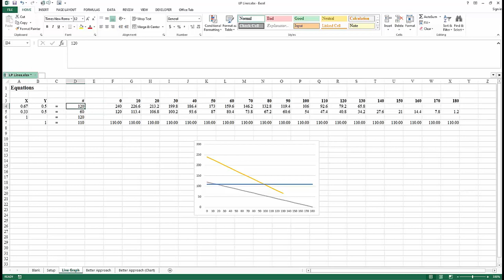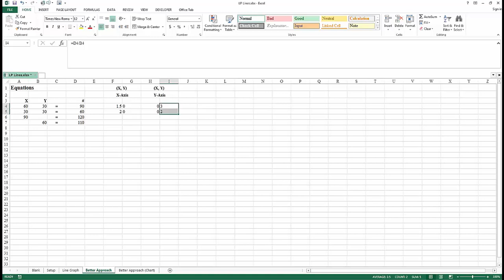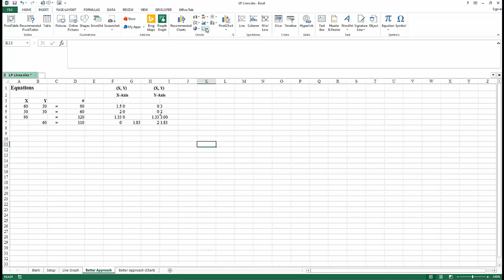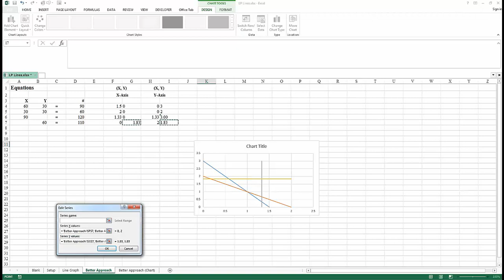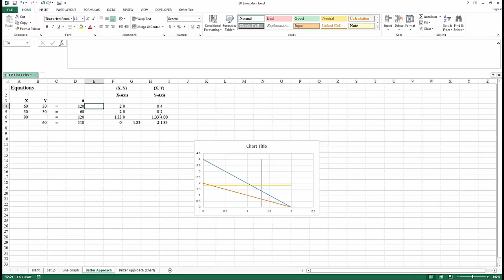Graphing Lines for LP Problems in Excel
Excel makes it hard to graph lines for linear programming (LP) problems. This video shows you an easy way to overcome all of the limitations of Excel and produce lines that will easily scale automatically.

As an additional benefit, Excel line charts are not able to graph vertical lines but this Excel hack makes it easy to graph one or more vertical lines.

It's quick, easy, and very powerful.